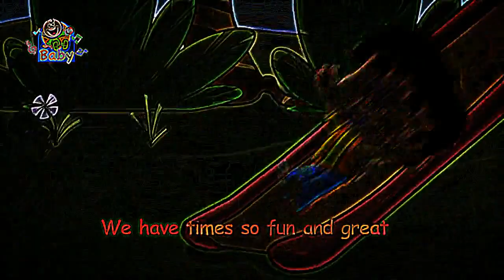Eye Care Song "The Summer - Toyor Baby English"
- Eye Care transformed Song "The Summer - Toyor Baby English" transfromed using Eye Care Technologies to Black and Colors scheme . Watch the video and save your eyes. The light emission to the eyes in the video is reduced by 9.87 times compared to the original video.